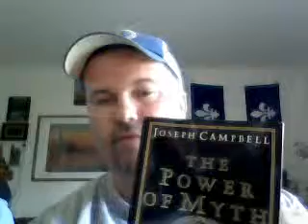The Power of Myth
mbrowshan's webcam video July 25, 2010, 05:49 AM